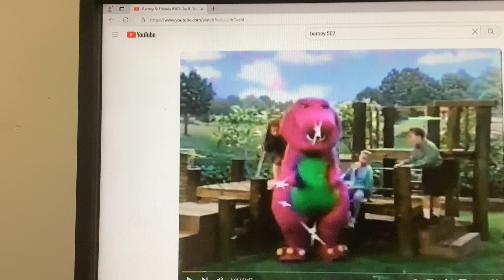Barney & Friends PBS